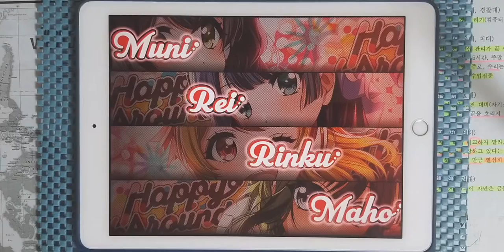【D4DJ Groovy Mix】Hey! Be Ambitious! (Another Ver.) (EXPERT 13) PFC [Hand Cam]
* 동영상 정보 *
- 게임 : D4DJ Groovy Mix(グルミク)
- 악곡 : Hey! Be Ambitious! (Another Ver.)
- 유닛 : Happy Around!
- 카테고리 : 오리지널
- 작사 : 結城アイラ (유키 아이라)
- 작곡 : 大和 (야마토)
- 편곡 : TECHNOBOYS PULCRAFT GREEN-FUND
- 채보 제작자 : Yamajet

* 라이브 설정 *
- 레인 설정
- 노트 설정
속도 : 9.2 크기 : 150%
- 판정 설정